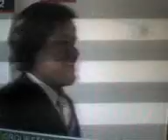Entrevista a Los Villacorta en Panamericana Espectaculos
los villacorta presentando al integrante nuevo al jale de los villacorta jimmy los villacorta con el exito dos locos que rompio en todo el peru los villacorta recorriendo costa, sierra y selva en villacorta buss